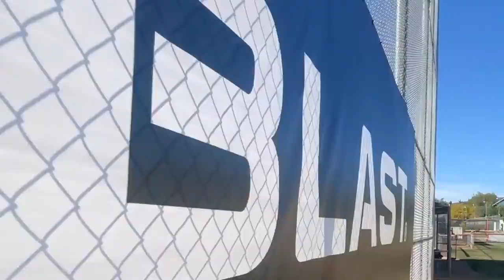Blast Motion: BTS Softball Influencer Tease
Behind-the-scenes tease of Blast Motion's latest softball influencer shoot! Official announcement coming soon.